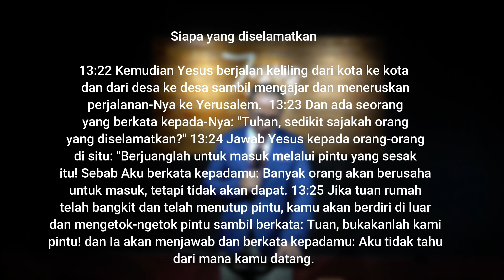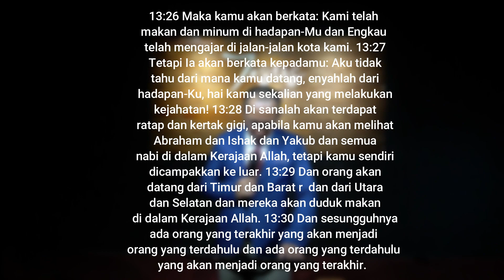Ibadah Online SIB Ranau-Ranau 06.06.2021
Tema: Tetaplah Berjuang ( Lukas 13:22 - 30)
Pengkhotbah: Pst Danius Muda